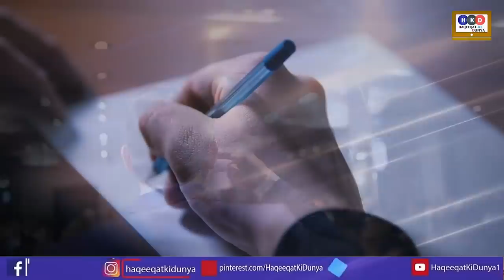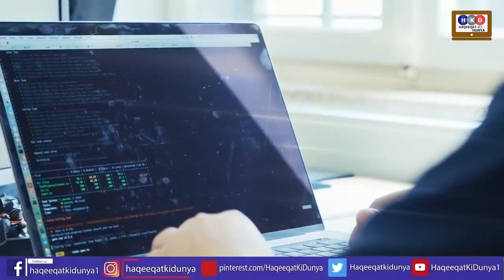New Development With Saudi Forces & Major Setback For Prince Salman